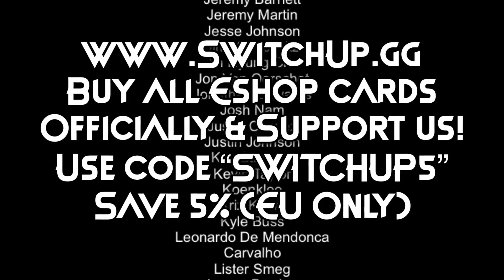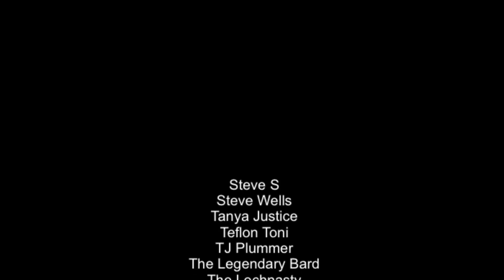Bloodrayne ReVamped Nintendo Switch Review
BloodRayne originally released in 2002 for the Playstation 2, Gamecube and XBox. It, along with its sequel are following the third game in the series, BloodRayne Betrayal, in getting a remastered - or reVamped - version for new consoles and it has just released on the Nintendo Switch. Is it worth getting? Well, let's find out...

Happy Gaming
Mark & Glen
SwitchUp

Review written by Azdin (Grinning Wolf Games) and video created by Glen Bolger